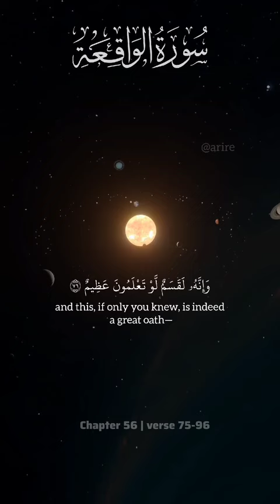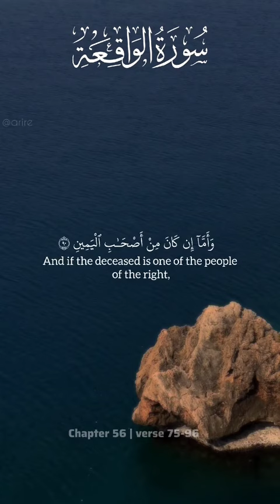Suratul Waaqi_a (Ending verses) Reciter Sheikh Okasha Kameny Mode of Narration Bazzi an Ibn Katheer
Suratul Waaqi_a (Ending verses) Reciter_ Sheikh Okasha Kameny  Mode of Narration_ Bazzi an Ibn Katheer _Al-Hirz Institute _allah _alhirzinstitute _quran
Quran Recitation
Islamic Recitation
Quran Reading
Muslim Prayer
Holy Quran
 Quranic Verses
Surah [ عبس ] Ayah
Islamic Worship
Muslim Devotion
Quranic Recitation
Arabic Recitation
Heartfelt Quran Recitation
Quran Recitation for Relaxation
Quranic Healing
Islamic Meditation
Muslim Spiritual Growth
Quran Recitation for Stress Relief
Uplifting Quran Recitation Inspirational Quran Recitation Quran Recitation for Motivation
Quranic Guidance
Islamic guidance
Popular Islam
I'm a Muslim
Omar & Hana - Islamic Children's Song
Mufti Menk
Madani Channel
MercifulServant
Yaqeen Institute
Mohammed Hijab
WAYOFLIFESQ
Islamic Center
Islamic Views
 Islamic Releases
OnePath Network
FreeQuranEducation
Ali Dawah
Kamran Islamic Tv